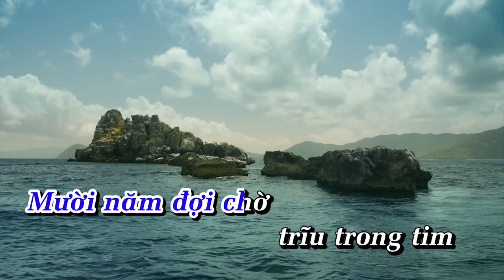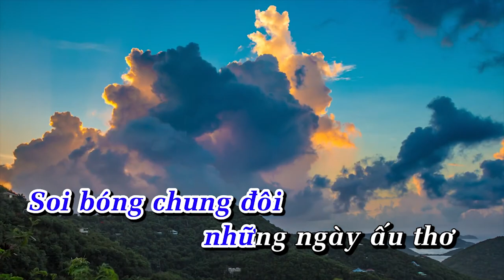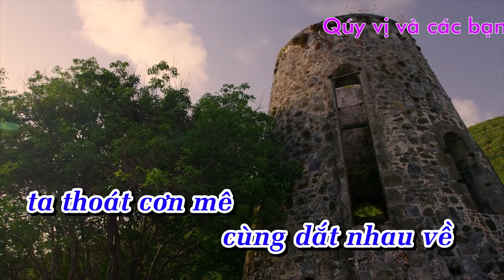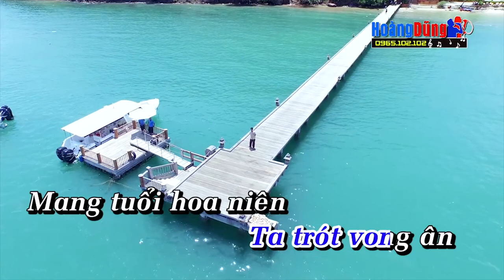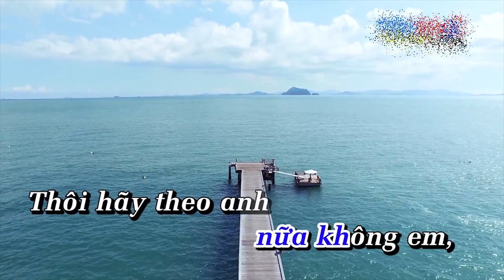Karaoke Vó ngựa trên đồi cỏ non - Karaoke nhạc sống cha cha cha